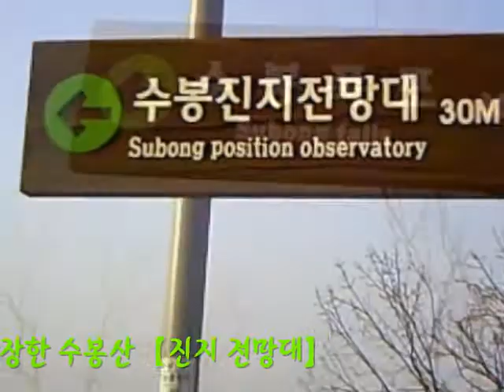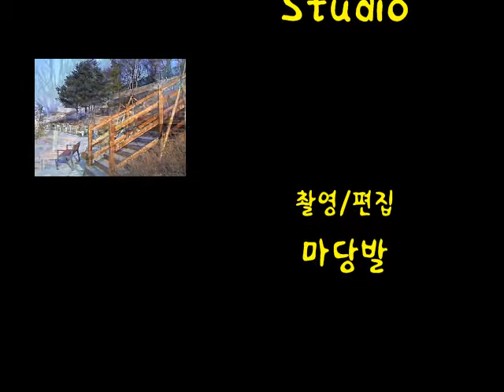진지 전망대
산뜻하게 단장한 수봉공원 진지 전망대